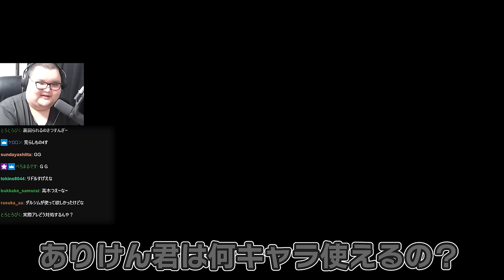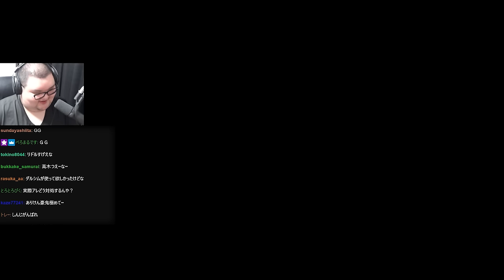ハイタニ道場トナメでアツすぎる試合を繰り広げるありけん【ありけん/スト6/切り抜き】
00:00 試合前インタビュー
01:32 対戦相手発表
02:04 vsもこう
06:30 vsXQQ
09:36 vs高木
13:36 【決勝】高木vsしんじ
21:49 トナメ感想